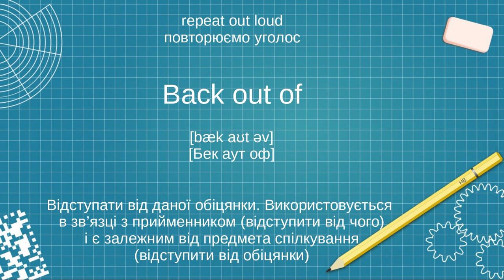🇺🇦 💙💛 Фразові дієслова (Back out off) Phrasal verbs 💙💛 🇺🇦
🇺🇦 💙💛 UKRAIN FOREWER 💙💛 🇺🇦

American English from a native speaker with transcription
Американська англійська від носія мови з транскрипциєю

Donat:
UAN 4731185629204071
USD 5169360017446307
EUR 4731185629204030